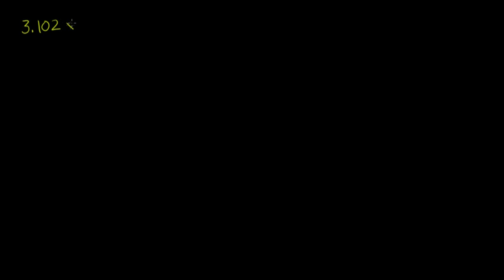Шинжлэх ухааны бичиглэл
Бага ангийн математикийн видео хичээл: Шинжлэх ухааны бичиглэл
Title: scientific-notation
Topic: Numbers and operations